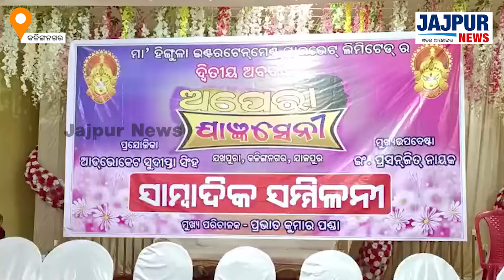ବିଗ ବଜେଟର ଏକ ନୂଆ ଯାତ୍ରା ଅନୁଷ୍ଠାନର ଶୁଭ ଆରମ୍ଭ ହୋଇଛି, ଯାତ୍ରା ଯାଜ୍ଞସେନୀ || JAJPUR NEWS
ବିଗ ବଜେଟର ଏକ ନୂଆ ଯାତ୍ରା ଅନୁଷ୍ଠାନର ଶୁଭ ଆରମ୍ଭ ହୋଇଛି, ଯାତ୍ରା ଯାଜ୍ଞସେନୀ || jajpurnews jajpur jatra kalinganagar 'Jajpur News' has fast emerged as the no 1 Digital News Channel of Jajpur and has created a niche for itself among the viewers of Jajpur so also the state Odisha with its innovative programming, sync with socio-cultural trends and dynamic content. It focuses on fastest news having neutrality. Jajpur News focuses on political analysis so also creative contents that can give a huge knowledge about Jajpur.